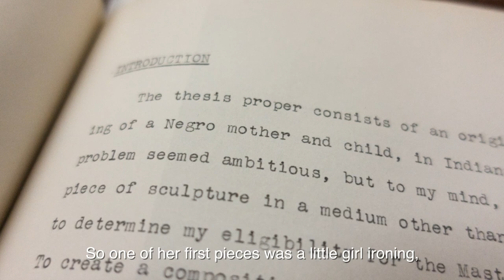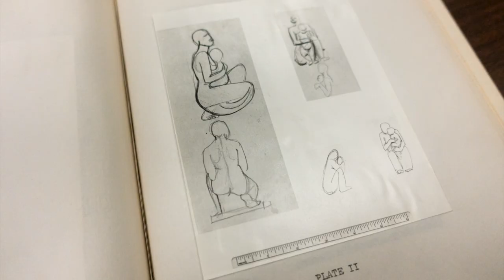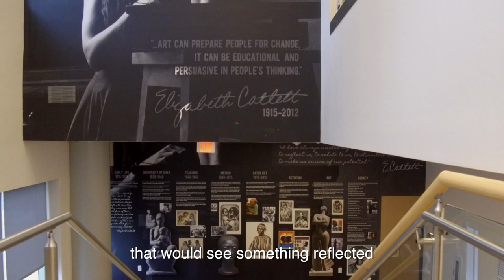2017 Art on Campus - "Totem" by Elizabeth Catlett